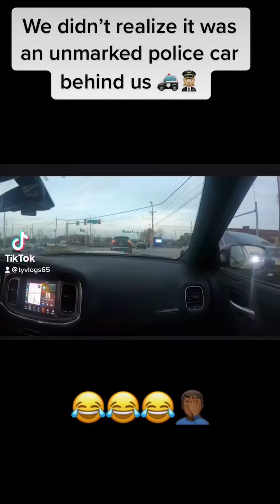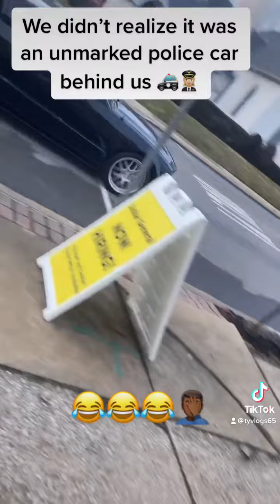We Didn’t realize It was a unmarked Police Car Behind us￼!!! Have To Watch This Part 1 ￼😱